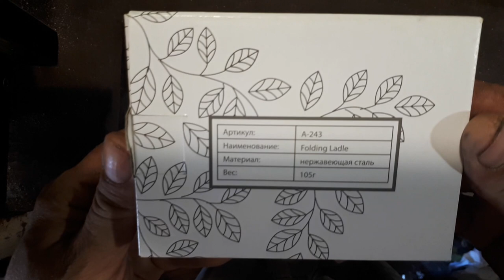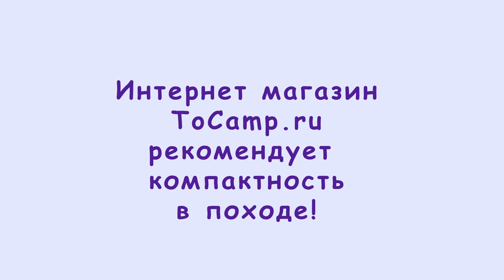Складной половник А 243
Складной половник для тех кто постоянно ломает голову, как уместить компактно половник в кухонную утварь, ведь стандартные половники большие и постоянно мешает ручка во время транспортировки. Половник от компании Novaya Zemlya, это отличный вариант который поместится практически в любой походный кателок. Ручка половника складывается в три раза, обеспечивая максимальную компактность.
Выыполнен складной половник из пищевой нержавеющей стали.
Размер в сложенном виде 13,5х10х3,5 см
Размер в собранном виде 26х10х8,5 см
Купить походный складной половник из нержавеющей стали, с доставкой по Москве и России по низкой цене, а также купить другие аксессуары для туризма.